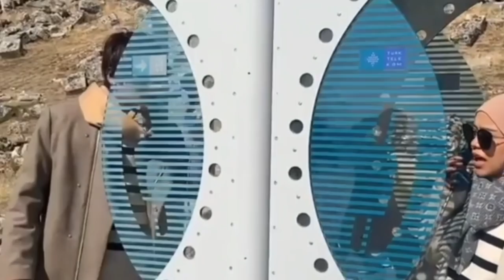Inul Dan Nassar Ucapkan Selamat Kepada Lesti Kejora Setelah Menangkan Ami Award 2021